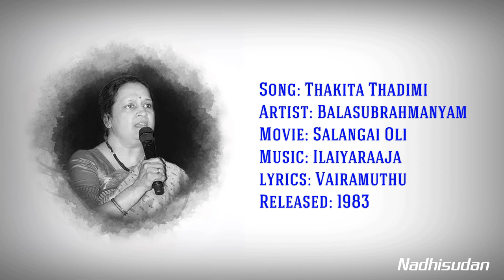தகிடததிமி தகிடததிமி - Thakita Thadimi Thakita Thadimi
Song: Thakita Thadimi
Artist: Balasubrahmanyam
Movie: Salangai Oli
lyrics: Vairamuthu
Released: 1983